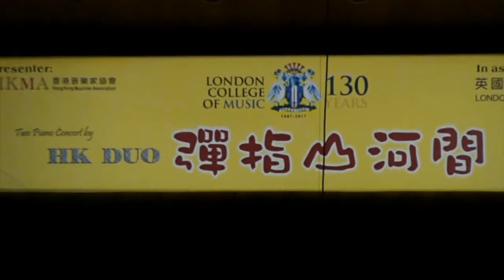黃河鋼琴協奏曲 Yellow River Concerto played by 諄意四手 HKDUO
Sound of Nature Two Piano Concert by HK Duo (Hui Ling & Julie Kuok)
2017 July 29th at Hong Kong City Hall Concert Hall